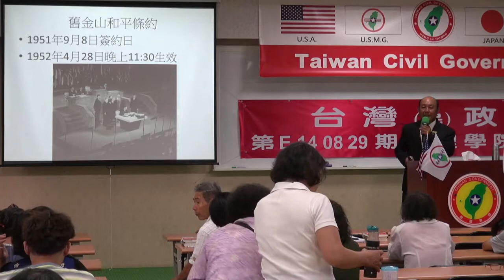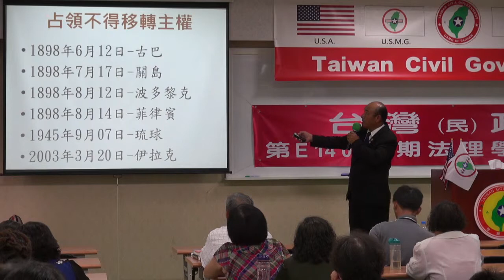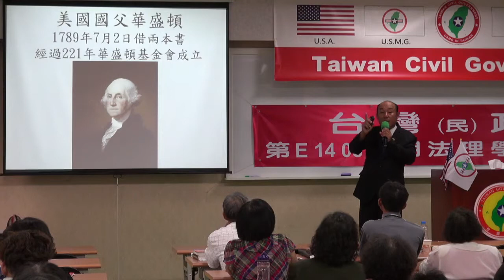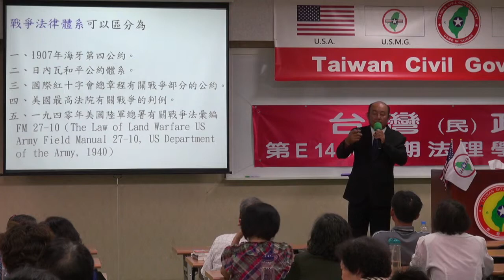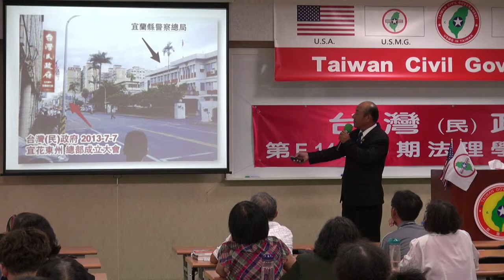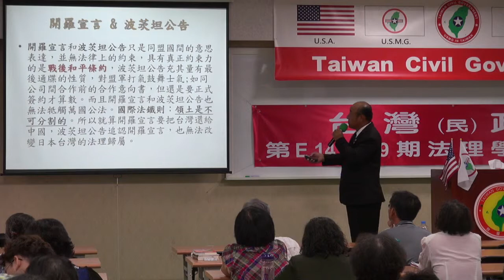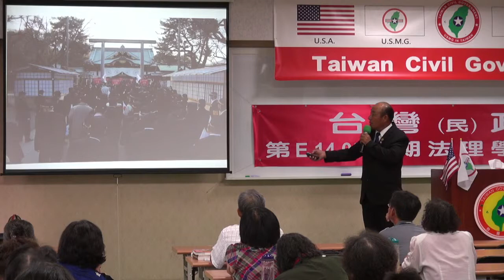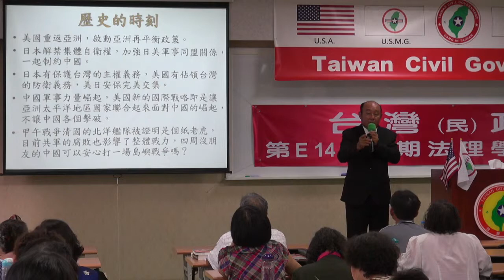140830-5b-台灣近代史回顧-劉坤男-台灣(民)政府第E140829期法理學院初級班